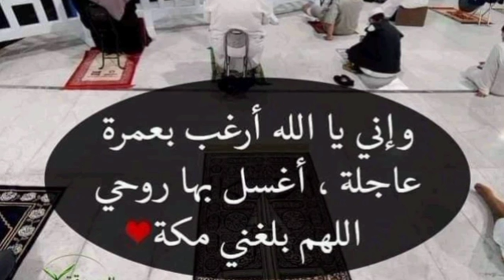ایک منٹ کا مدرسہ سبق نمبر 91 مفتی نعیم اللّٰہ "چینل کو سبسکرائب کریں"@abumuaviapashtotarjuma1882